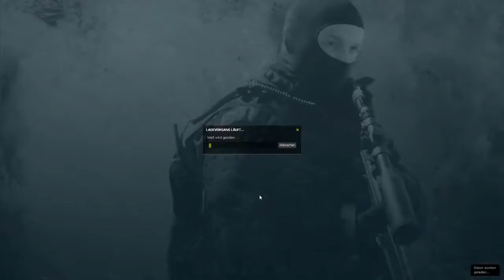Paul Mason's Play in 60 Seconds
Munster Square Live concert.

WW3 Skinpack by MASONPLAY for CSS 2013 Skinpack 753MB Download: German: English:

We're showcasing our favorite Harvey Mason "Chameleon" submissions all week long! Today we're featuring Austin Burcham! Check out all of our favorite submissions here!

Vince Gill and Paul Franklin with Brent Mason play "Together Again" at the Little Walter Tube Amps Endorsee Jam 2015.